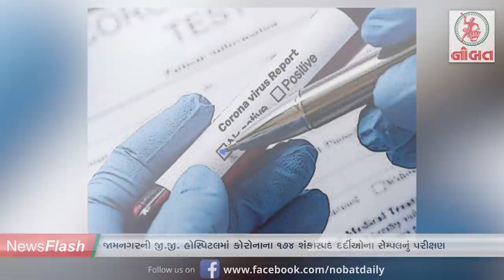News Flash :- જામનગરમાં માસ્ક, સોશ્યલ ડીસ્ટન્સીંગના નિયમ ભંગ બદલ રૂા. સાડા આઠ લાખનો દંડ વસુલાયો